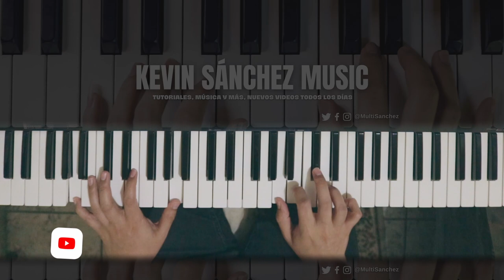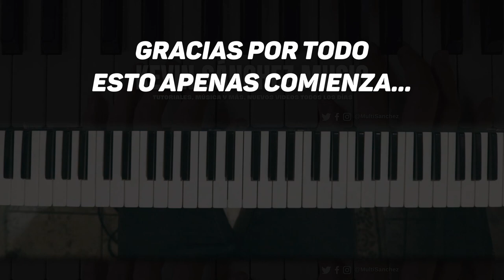IMPROVISACIÓN ESPECIAL MÚSICA RELAJANTE INSTRUMENTAL DE PIANO SIN COPYRIGHT #100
Hola, puedes usar esta música en donde tú gustes, no tiene copyright así que no te preocupes, si quieres apoyar de alguna manera puedes suscribirte a este canal cada semana se suben más vídeos instrumentales.

Puedes usar la música para fondo de prédicas, para escuchar mientras estudias, para cuando oras o meditas, solo para relajarte, para tu directo o en vivo, para dormir, para lo que gustes.

Estas canciones son tocadas por mi en el piano, por lo que hay varios errores, claro no soy un robot, JIJI, y tampoco está editado, así que espero que lo puedan disfrutar, Dios los bendiga mucho.

Esto ignórenlo por favor:

Beautiful Relaxing Music, Peaceful Soothing Instrumental Music, "In the Place of Dreams" Tim Janis

MÚSICA RELAJANTE PARA ALIVIAR EL ESTRES Y LA ANSIEDAD, MÚSICA PARA MEDITAR, RELAJARSE Y DORMIR

Heaven Instrumental

En Paz Me Acostaré / Música Relajante / Para Dormir / Música Cristiana Instrumental